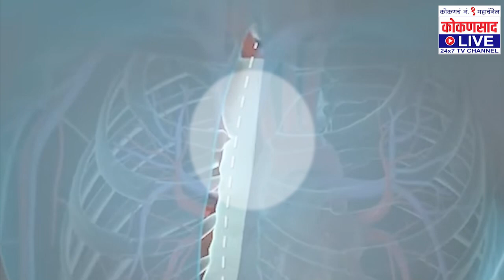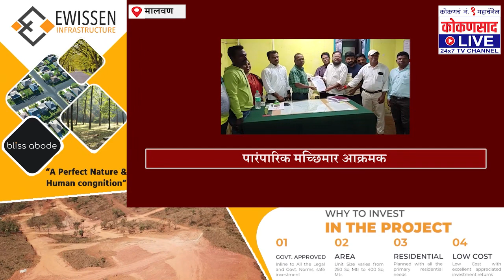पर्सनेटवाल्यांसोबत गस्तीनौकेवरील अधिकारीच मॅॅनेज | पारंपारिक मच्छिमारांचा आरोप